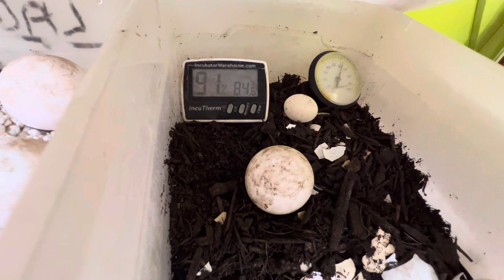How to bathe, feed & care for Babies, babies, & more babies! 😋🐢❤️